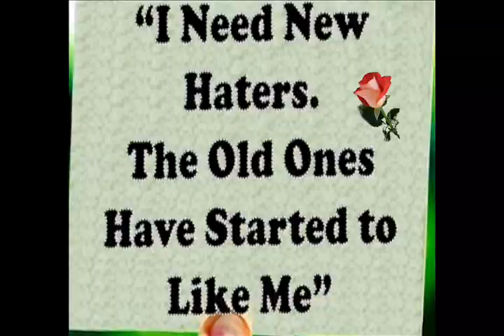Hey What's Going On Friends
Me and some of my friends , just having fun